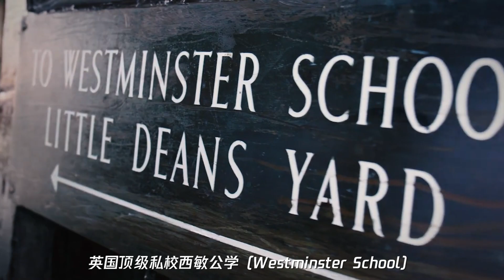伦敦威斯敏斯特Westminster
提起英国 最先蹦入脑海中的一定是古老巴洛克风格的城市建筑
悠然的泰晤士河美景 历史悠久的文化地标
无一不体现着这座大都会城市辉煌的过去与现在
伦敦中心的威斯敏斯特
汇聚了这个日不落帝国的权力心脏
生生不息的活力滋养着这片英伦文化发源地

Lisa Huang 黄㻚
定居伦敦13年 双硕士
CeMAP持证英国金融地产
微信：lisalondon111